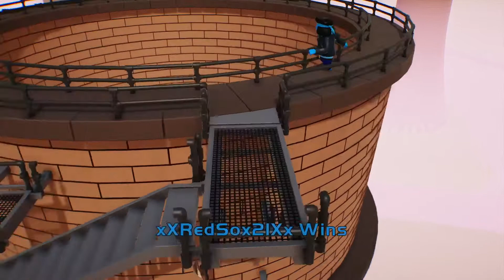Gang Beasts Highlights (Hilarious)